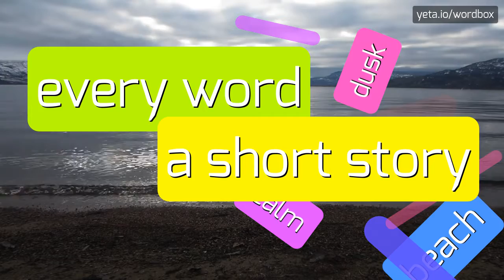ATTRACTED - HOW TO PRONOUNCE IT!?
Watch how to say and pronounce "attracted"!
Want to know how other words sound like? Look for attractedness, attractable, panromantic, paedophilophile, towards, phwoar, photopositive, biromantic, drawn, hydrogen bond, have hots for, attract, attracted, electrostatic painting on wordbox channel!